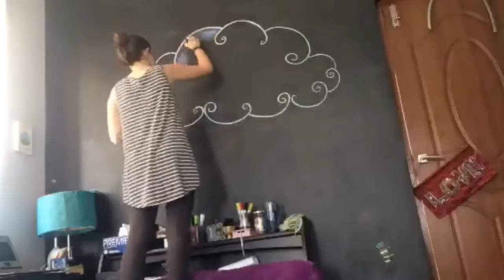Laura's wall art #03 Galaxy Cloud | HR10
With a galaxy background this cloud is out of this world with amazing doodles and bright colors. Thanks!! Bye!!